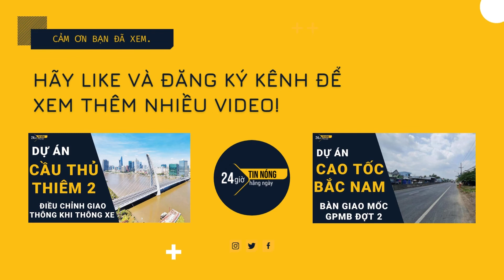Vai trò của vành đai 3 TP.HCM trong việc thúc đẩy kinh tế - xã hội vùng như thế nào?